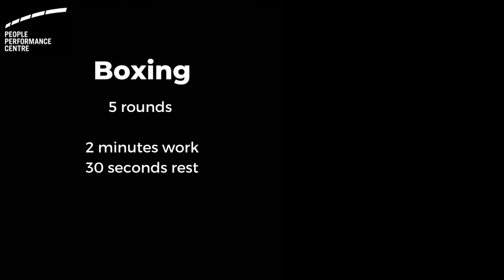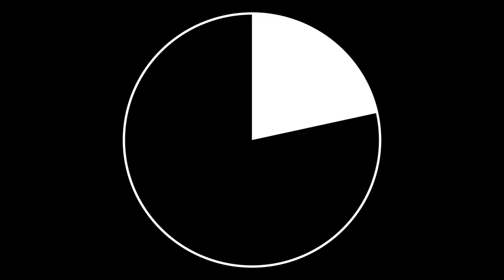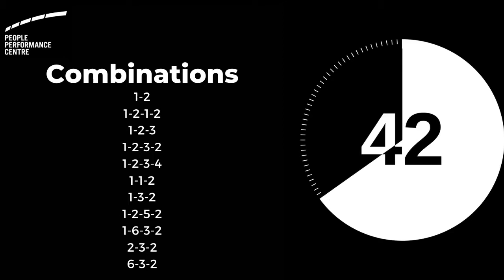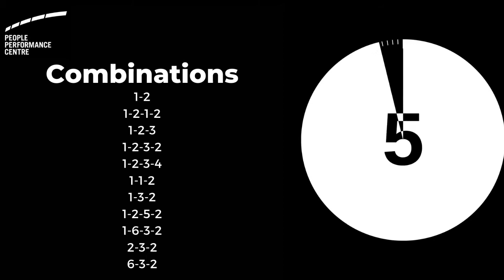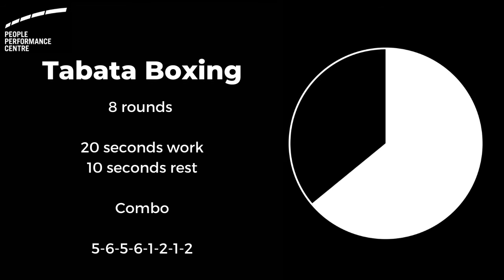BoxBox with Owen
Saturday Morning Boxing

@osatts runs you through a boxing workout using simple combos and some total body conditioning.